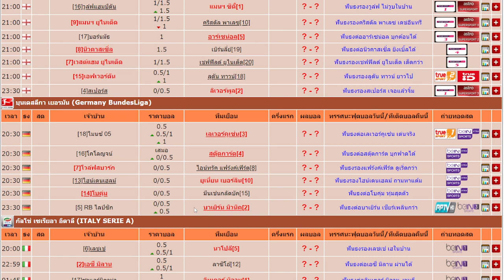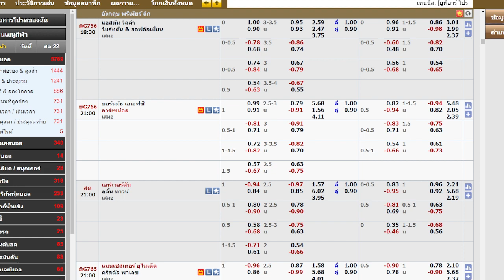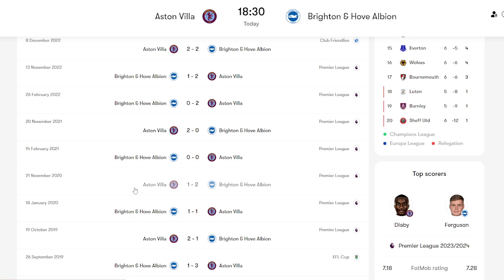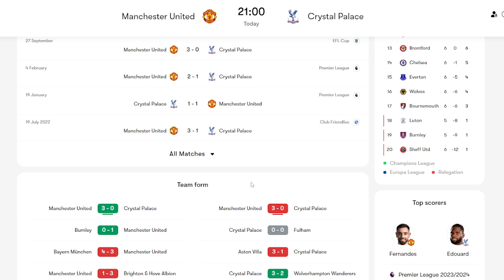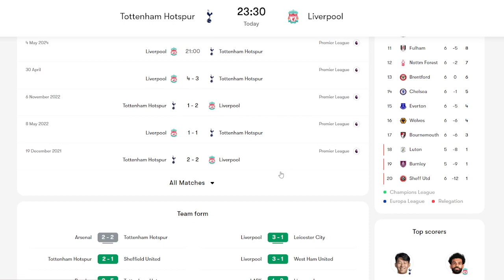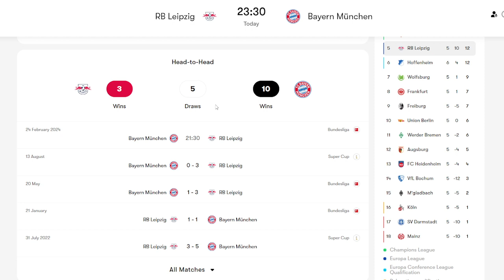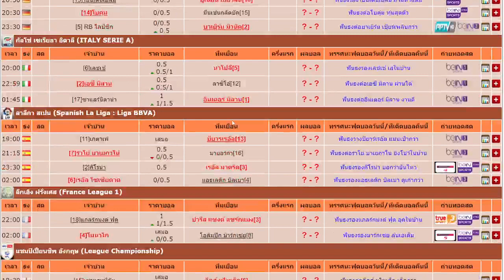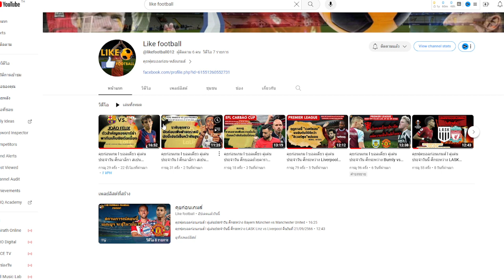วิเคราะห์บอลวันนี้ l ดูบอลนอนกิน l วันเสาร์ ที่ 30 กันยายน 2566 l ทีเด็ดบอลเต็ง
แนวทางฟุตบอล 5 คู่คืนนี้
- รองไบรท์ตัน ขยันยิง ฟอร์มเรื่องการเก็บชัยอาจจะดีกันทั้งคู่ แต่รูปเกมส์ในสนามต้องบอกเลยว่าไบรท์ตันโดดเด่นกว่า โดยเฉพาะเกมส์ซ้ายขวา มองแล้ว น่าจะมาบุกเก็บชัยเหนือวิลลาได้ จัดนกนางนวลได้เลยครับ

- ต่อแมนยู มาบู๊นัดสอง นัดแรกเรียกความมั่นใจมาได้ วันนี้มาแบบฟูลทีม เกมส์แดนกลางแมนยูน่าจะเซ็ทกันดีขึ้นกว่าเดิม วันนี้ ยังหวังชัยได้อยู่ รอดูเม็ดสอง จัดแมนยูได้เลย

- ต่อลิเวอร์พูล วัดใจไป สองทีมนี้จัดว่าสูสี สเปอร์สก็ยิ่งเล่นยิ่งแข็งแกร่ง ประมาทแค่วินาทีเดียวโดนลงโทษแน่ แต่ดูจากหลายนัดแล้ว หงส์ลดความประมาทลง น่าจะมีชัยเก็บสามแต้มกลับบ้านได้ กลางหงส์แน่นกว่า กาได้ครับ ขอเม็ดเดียว

- ต่อบาร์เยิร์น ไม่คิดมาก ปีนี้มาดี เสริมคมโดยแฮรี่เคน บุกแต่ละครั้ง มีประตูแน่นอน ตัวสนับสนุนเยอะ ทางบอลต่อรวดเร็วถึงหน้า จบ 10 จังหวะ เข้าซัก 7 มองว่า จังหวะการรุกของบาร์เยิร์น บุกแล้วจบได้ตลอด สกอร์มีมาแน่นอน จัดเสือใต้ คมกว่า

- รองกิโรน่า ปีนี้กลางมาดริด ขาดโมดริค เริ่มจะเห็นข้อเสีย แม้ว่ากลางตอนนี้จะเป็นตัวเก่งๆ แต่ก็ไม่เท่าการมีโมดริด เจอทีมฟอร์มมั่นใจ พลาดไปซักจังหวะโดนลงโทษแน่ กาตามฟอร์ม ยอมรอง กิโรน่า

ติดตามรับฟัง บอลเดี่ยวคู๋เด่นประจำวัน ได้ที่ช่อง like football
ฝากติดตามกันด้วยนะครับ

สนใจดูแนวทาง ทรรศนะการลงทุนได้ที่
@LINE  l แอดไลน์ @b007

เวลาในคลิป
00:00 | intro
05:09 | วิเคราะห์ราคาต่อ เพดานราคา
09:15 | แอสตัน วิลล่า พบ ไบรท์ตัน
13:55 | แมนฯ ยูไนเต็ด พบ คริสตัล พาเลซ
16:10 | สเปอร์ส พบ ลิเวอร์พูล
18:55 | ไลป์ซิก พบ บาเยิร์น มิวนิค
21:43 | คิโรน่า พบ เรอัล มาดริด
25:34 | สรุปทุกคู่

บอล​สเต็ป3